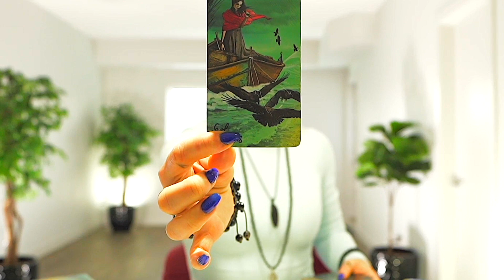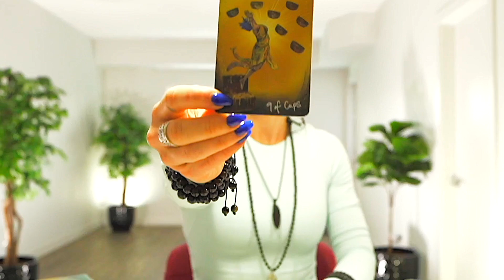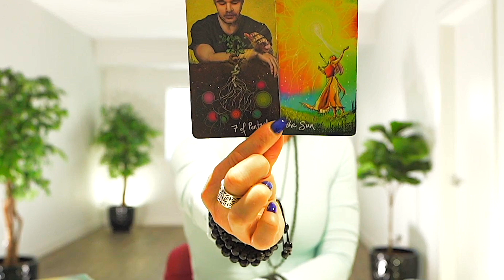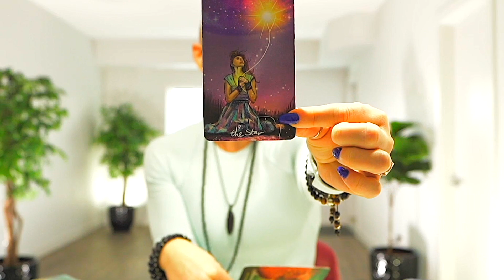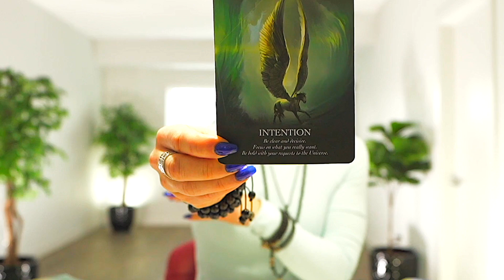CAPRICORN — SOMETHING HUGE COMING IN! — STOP WHAT YOU’RE DOING & WATCH THIS! — FEBRUARY 2023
💎 JEWELRY